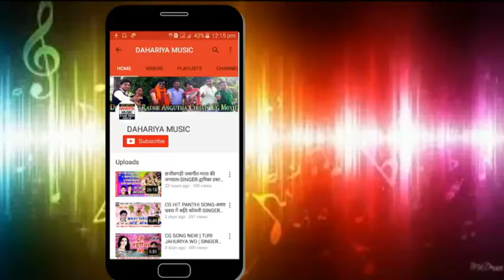CG PANTHI SONG-MOR GURU GHASI BABA-ARVIND CHATURVEDANI CG NEW HIT PANTHI SONG DAHARIYA MUSIC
3- हमारे फेसबुक पेज को Follow करे धर्मेंद्र डहरिया

The Director निर्देशक :- Dharmendra Dahariya धर्मेंद्र डहरिया

Lyricist गीतकार :- Arvind Chaturvedani अरविंद चतुर्वेदानी

Editing Mixing एडिटिंग मिक्सिंग :- Dharmendra Dahariya धर्मेंद्र डहरिया

Song गीत :- Mor Guru Ghasidas Baba

Album :- Satnaam सतनाम

Male Singer गायक :- Arvind Chaturvedani अरविंद चतुर्वेदानी

Female Singer गायिका :- Santoshi Diwan संतोषी दीवान

The creator निर्माता :- Arvind Chaturvedani अरविंद चतुर्वेदानी

Recording रिकार्डिंग :- Kanha Digital Recording Studio Nawagarh Bemetara {C.G.}

Presents By प्रस्तुतकर्ता :- DAHARIYA MUSIC डहरिया म्यूजिक

Language भाषा :- Chhattisgarhi छत्तीसगढ़ी

Genral जनरल :- Orignal